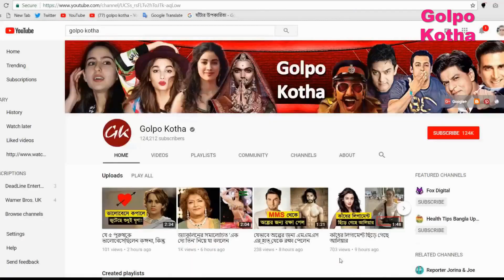ছোটদের মধ্যেই প্রেম খুঁজে পেয়েছেন যে বলিউড নায়িকারা